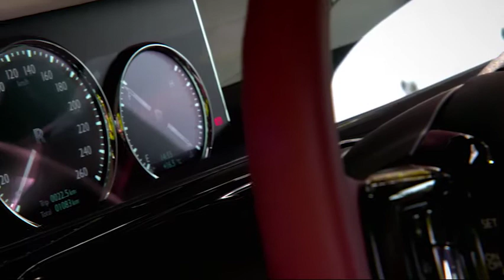NEW Rolls-Royce PHANTOM, in SWITZERLAND